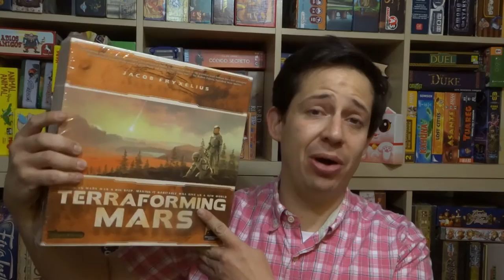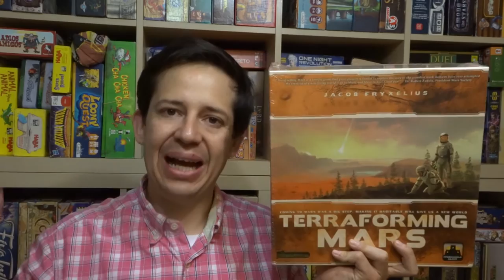¿Qué son los juegos Híbridos o Eurotrash?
Éste es el tercer video de la serie "De jugador a jugador", en él hablaremos un poco de los juegos Híbridos o Eurotrash, qué son, algunas de sus características y ejemplos de estos juegos. ¿Ustedes están de acuerdo con Mariano o creen que está loquito?, ¿qué juego creen que le faltó mencionar?